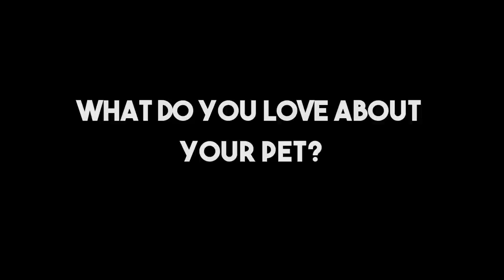The Power of Pets!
Today we are celebrating pets and how they impact our lives in such a positive way. Thank you to everyone who sent in their entries for this video!

If you can't find it where you are, go onto your normal eBay and search 'Leopard Gecko Talk Official T-Shirt'. I ship worldwide! :)